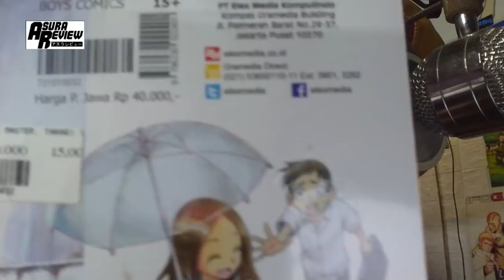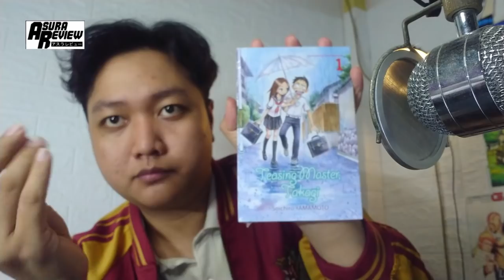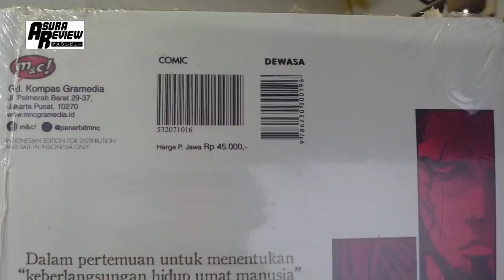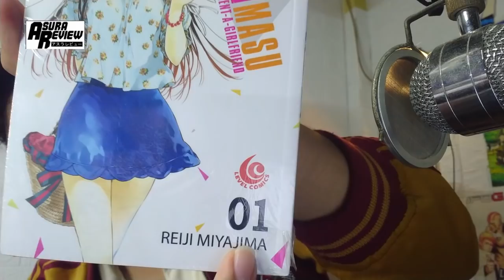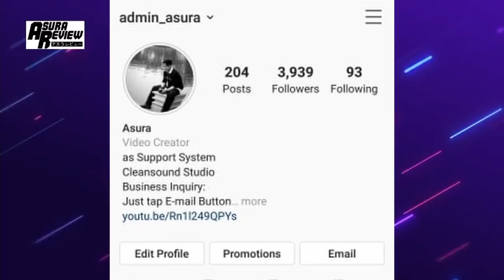Mau Mulai Koleksi Manga Ori di 2021? Ini Yang Wajib Kamu Beli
Rekomendasiin dong manga ori versi kalian.